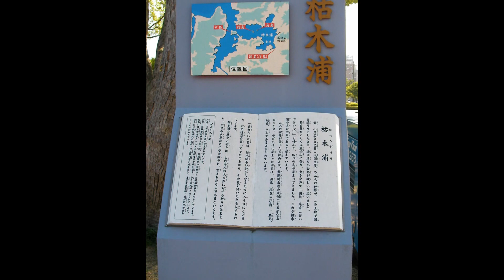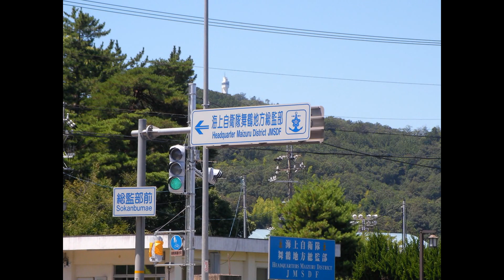舞鶴東港稲荷川～海上自衛隊舞鶴地方総監部前まで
2015年7月26日、初めて舞鶴へ行った時の思い出です。